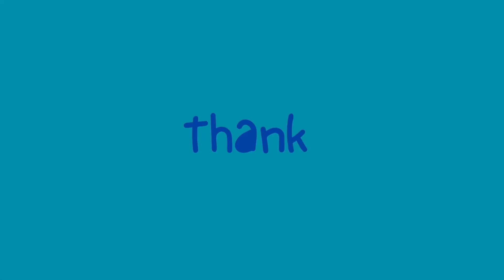New Pick Ups + New Loc Maintenance Routine ￼